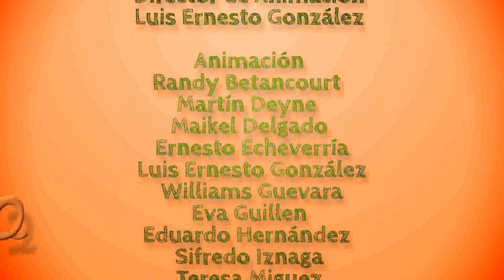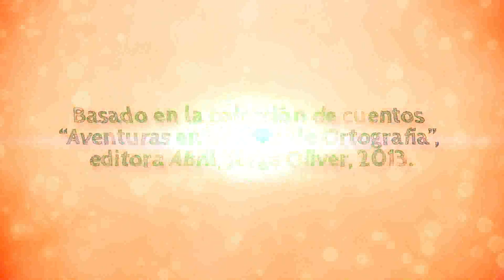Reino de Ortografía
Cap1. Director: Jorge Oliver Medina.